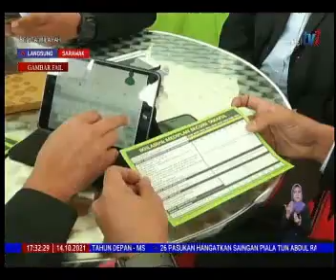MPC akan wujudkan kerjasama strategik bersama pemegang taruh - Berita Wilayah, TV1